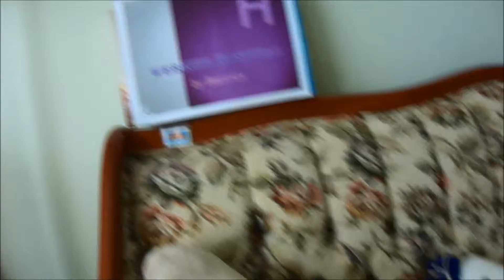WebkinzHospital Show 6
toy show